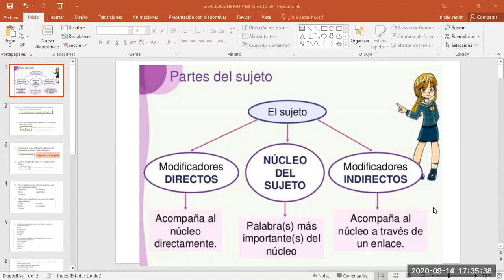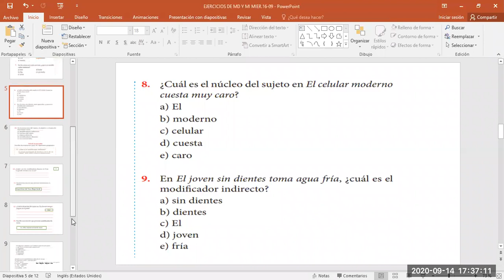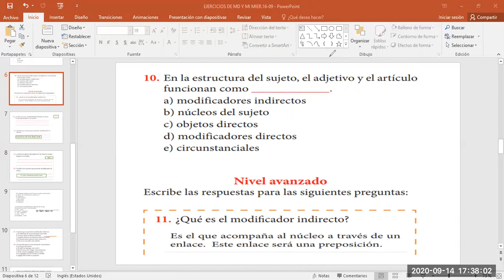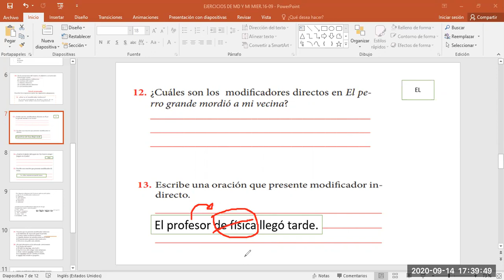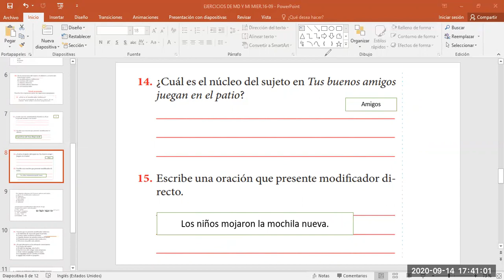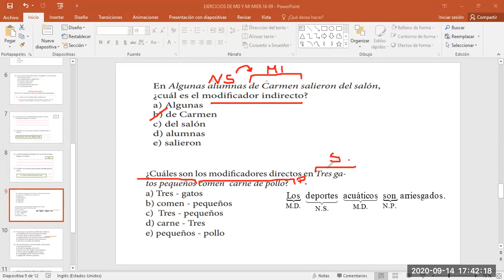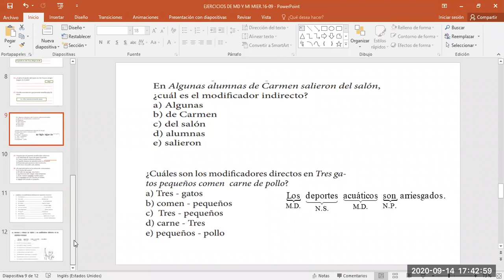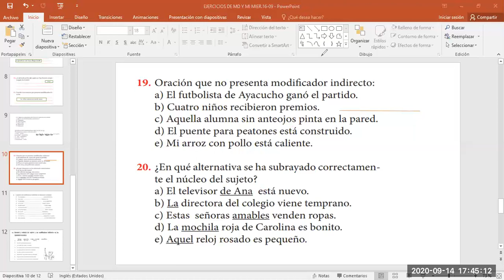PRIMARIA 3° TOLERANCIA - LENG MIÉRCOLES 16- 09 -EJERCICIOS- MD - MI 3B-ANA ALVARADO